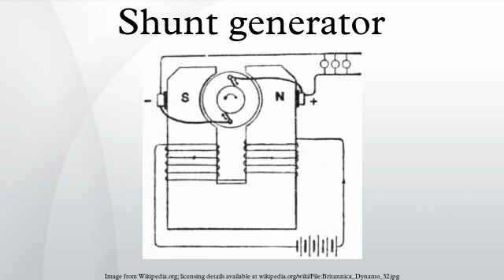Shunt generator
A shunt generator is a type of direct current electric generator in which field winding and armature winding are connected in parallel, and in which the armature supplies both the load current and the field current. A direct current generator, not using a permanent magnet, requires a DC field current for excitation. The field may be separately excited by a source of DC, such as a battery, or self excited by being connected to the armature of the generator so that the generator also provides the energy required for the field current.